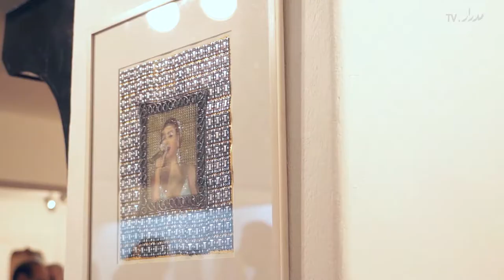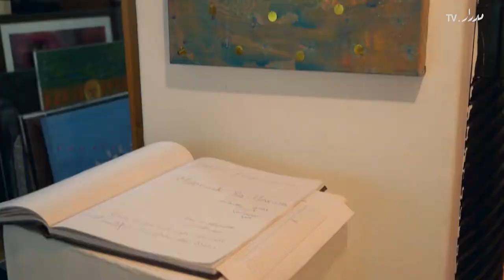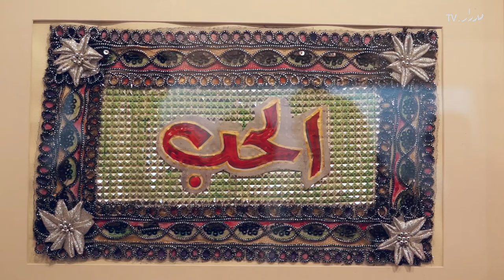Made in Lebanon - صناعة لبنانية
صناعة لبنانية
معرض لمروى الشاذلي
سبتمبر ٢٠١٣
جاليري المشربية بالقاهرة، مصر

أخذت الفنانة المصرية مروى الشاذلي نجمات الغناء اللبنانيات تيمة لمعرضها بجاليري المشربية، فأعادت تقديم العوالم الخيالية التي تقدمها تلك الفنانات في أغنياتهن من خلال مواد بسيطة وغير مكلفة للتعليق على طرق عمل صناعة النجوم والاستعراضات، وتواصل الشاذلي في هذا المعرض تناولها للعلاقات ما بين النفوذ والمال والإعلام.

Made in Lebanon
An exhibition by Marwa El Shazly
September 2013
Mashrabia Gallery, Cairo, Egypt

In this recent interview conducted at Mashrabia Gallery during the opening of her solo exhibition, Egyptian artist Marwa El Shazly explains the concept behind her latest series, which takes up Lebanese pop divas as its theme. Through mixed media paintings, El Shazly re-presents these icons by using the simplest and most affordable materials that can be found on the local market as references to the visual props and mass production of the regional showbiz industry. Like much of her work, these music icons are thus used to project the interplay of power, money, and mass media